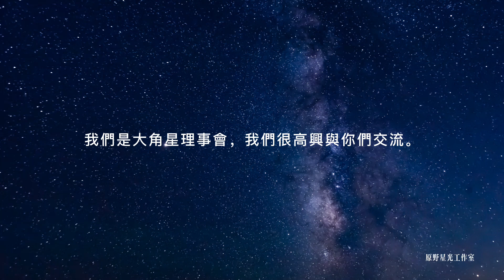【大角星訊息】一個會改變你的生活的簡單選擇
你們好。我們是大角星理事會。我們很高興與你們所有人聯繫。

我們不僅僅在想像人類有一個更美好的未來；我們也比你們大多數人更能看到一個更好的當下時刻。
我們有能力看到地球上更好的當下時刻 也是一個我們正在做出的選擇。
我們選擇在任何時候都把注意力集中在積極的方面、集中在你們在特定的時刻所取得的小小進步，當我們這樣做的時候，我們從不自欺欺人。
你們選擇專注於當下的哪個方面總是取決於你們自己，而這個選擇會對你們的生活產生巨大的影響。

現在，大多數人都沒有很認真地對待自己的情緒，因為他們沒有足夠認真地對待自己的情緒，所以他們在壓抑自己的情緒。
那些被壓抑的情緒形成了能量阻塞。那些能量阻塞向宇宙發出一種振動，而那些悲觀的念頭以思想形態來到你們身上。它們進入你們有意識的覺知，在那一刻，你們確實有一個選擇。你們可以認同那種悲觀的念頭，也可以否定它。
這就是冥想的美妙之處，因為在冥想中你們學會了如何拋開所有的念頭。

很多人嘗試冥想，然後認為自己很不擅長冥想，因為各種念頭總是絡繹不絕，因此，他們認為冥想並不適合他們。
但是，只要你們不斷擯除那些你們不喜歡的念頭，轉而關注一些積極的事物，你們就能讓改變發生，最終你們將無法膠著於那些卡住的能量、那些能量阻塞，因為當你們變得更加有意識時，它會讓你們感覺更糟，你們就會盡你們一切所能去釋放它。

你們都能從此時此刻現有的幫助和即將到來的幫助中受益，當你們開始過一種更有意識的生活時，你們更有可能這樣做。
這意味著你們要有意識地覺察到你們正在做出的選擇，包括你們選擇關注什麼，也包括你們是否選擇冥想並關注你們的念頭和情緒。
當你們在一種更高的頻率上運作時，你們能夠得到更多的幫助，你們的振動也最終會自然地提升——通過冥想這種簡單的行為，或者通過選擇專注於你們生活中正在起作用的、積極的，肯定生命的事物。

我們知道所有的存有——無論是物質的還是非物質的，在這個時候都在加強能量方面的支持。
我們知道也你們中的許多人正被迫面對你們一直壓抑的東西和那些能量阻塞。
我們想讓你們知道如何更有效地清除它們，這就是我們給你們這則傳訊的原因。
我們希望你們成為你們生來就應該成為的高頻能量的管道，當人們需要對此時的世界狀況和人類集體意識的狀況感到有望時，他們將可以寄望於你們。

我們是大角星理事會，我們很高興與你們交流。